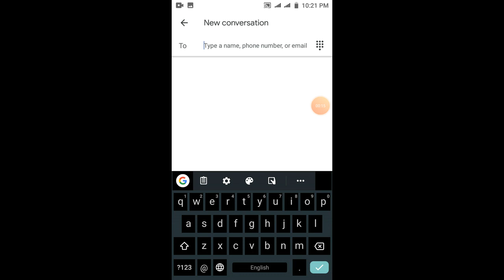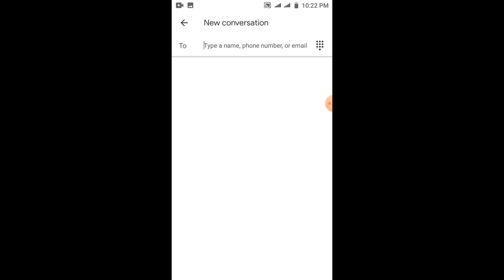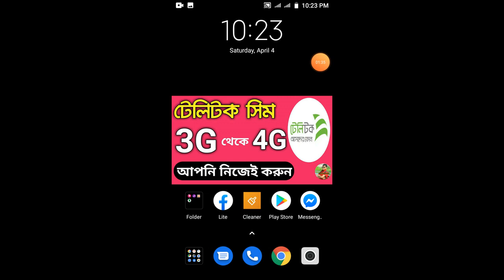ঘরে বসে টেলিটক সিম 3G থেকে 4G করুন ফ্রিতে ।। Teletalk Sim 3G To 4G Free Migration 2020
teletalk 4g sim replacement, teletalk 4g check, active 4g teletalk 4g sim,SABBI ADHOR,bd

            🚸পরামর্শ পেতে নিচে যোগাযোগ করুন।
                        ____☎️ contact us_____

_________________ The End __________________